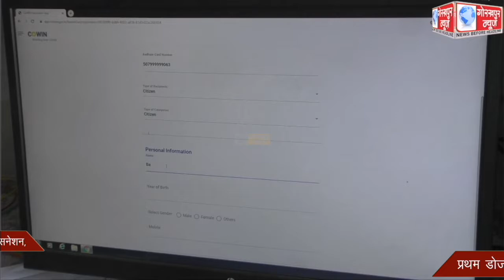जनपद में जिला अस्पताल सहित 35 बूथों पर किया गया 45 साल से ऊपर के 2199 नागरिकों का वैक्सिनेशन, प्रथम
जनपद में जिला अस्पताल सहित 35 बूथों पर किया गया 45 साल से ऊपर के 2199 नागरिकों का वैक्सिनेशन, प्रथम डोज में 1574 और सेकेंड डोज के 625 लोगो का हुआ टीकाकरण, नही हुई कोई दिक्कत